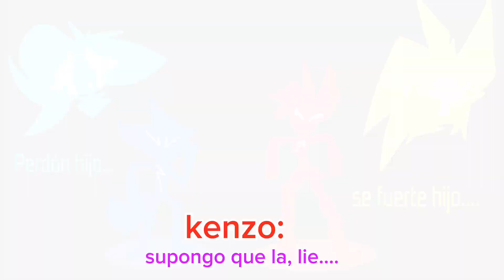I Hate You versión Gat y Kenzo (semi lyrics y Cover)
digamos que si me inspire un poquito de ti frey cálmate xd

ayuda tengo una obsesión con esa canción